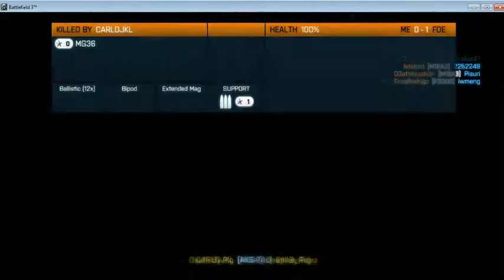Battlefield 3 Operation Metro Pc Gameplay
sorry for bad quality my first ever recording try to fix it next time